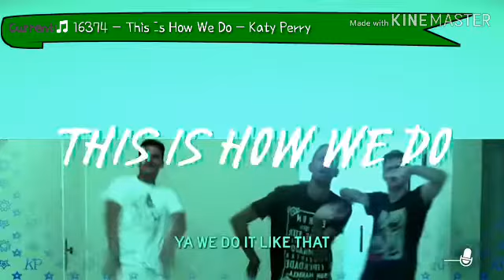This Is How We Do | Katy Perry | Lyric Video | Primera Reload: Smart Karaoke System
Song No.: 16374
Song Title: This Is How We Do
Popularized by: Katy Perry
Language: English
Update Released: Sept-2014 Update
Player used: Smart K+
Score: 100

This song is used for educational and entertainment use only.

You can now request your favorite songs with Primera Reload Smart Karaoke System! The song you are looking for can be found here!

All you have to do is to request your favorite song by sending a song info with the following format (only 1-2 requests only):

Song No.:
Song Title:
Popularized by:
Language:
Update Released:
Player used:
Score:

Decide which player you want:
- Primera Reload Smart K+
- Primera Reload Concerto (still usable)
- Primera Reload PR7000WTK+
- Primera Reload Smart SD
- Primera Reload Shroomite
- Primera Reload MK-3600
- Primera Reload Broppy PR-3600

You can add scoring function like 0-100 or no score.

You can choose any background for karaoke

- Nature BGV (Platinum View BGV)
- Abstract BGV (animal or color BGV)
- Cartoon BGV (Trolls: The Beat Goes On! or MLP BGV)
- Event BGV
- 3D BGV
- MTV BGV
- Sports BGV
- Kdrama BGV
- Customize BGV

I only accept requests quarterly.